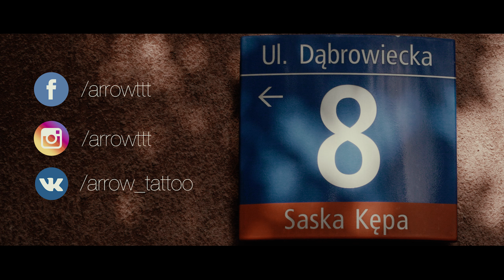ARROW Tattoo Studio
Сняли небольшой видос для друзей!
Если вы живете или будете проездом в Варшаве, а на руке у вас есть место для шикарной татухи, обязательно заходите на огонек:
Warszawa, ul. Dąbrowiecka 8, 1A. Saską Kępa

В первый раз на Red Squirrel? На нашем Youtube канале вы найдёте:

бесплатные видеоуроки о съёмке кино
лайфхаки о видеосъёмке
монтаж и освещение в кино
туториалы по спецэффектам в фильмах
безумные эксперименты с видео